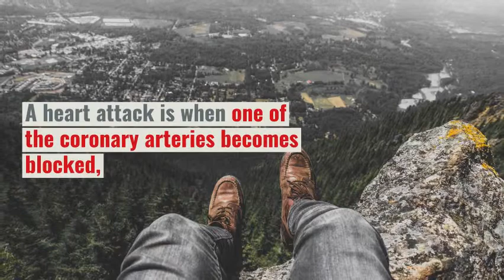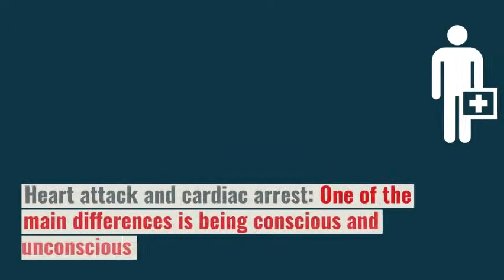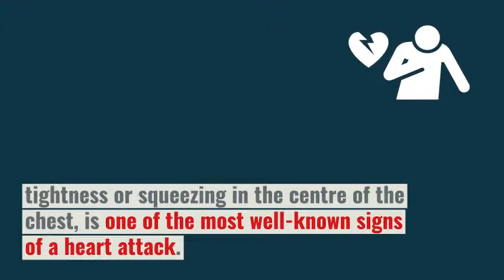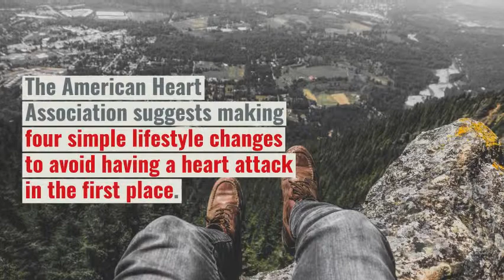What is the difference between a heart attack and cardiac arrest